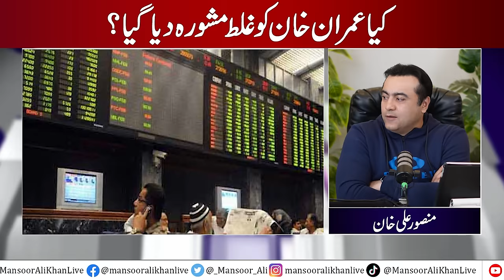BIG BLOW to PTI | Who is responsible? | Was Imran Khan given WRONG advice? | Mansoor Ali Khan